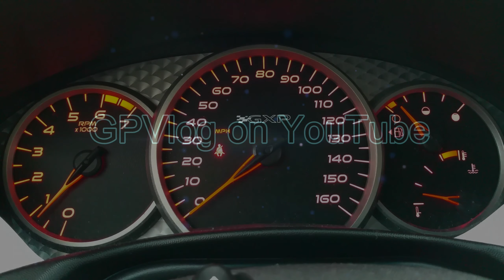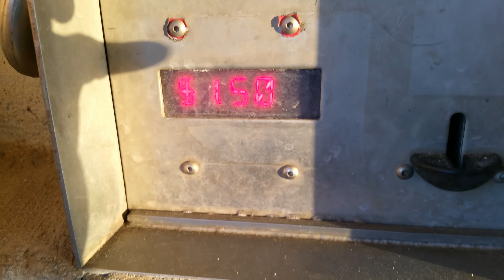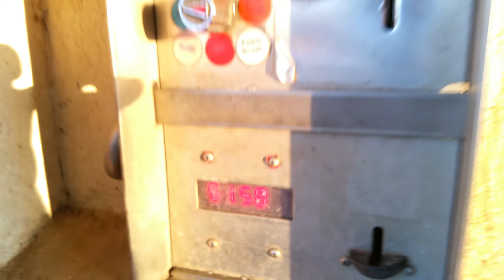Take a drive with me - Self Wash in the middle of no where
Really good self wash for being out in the middle of no where.